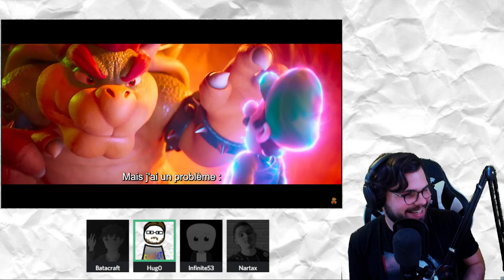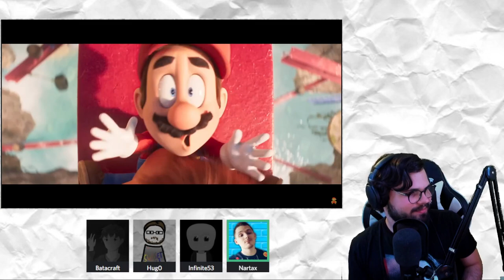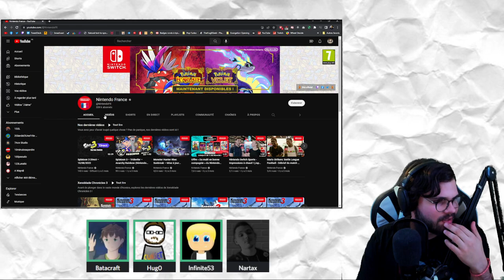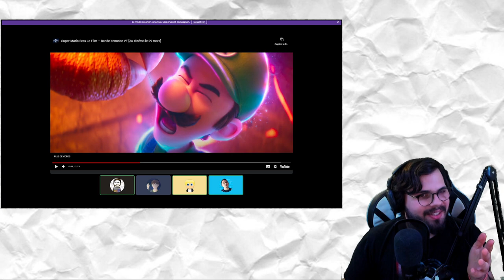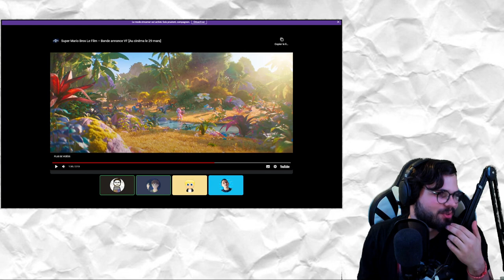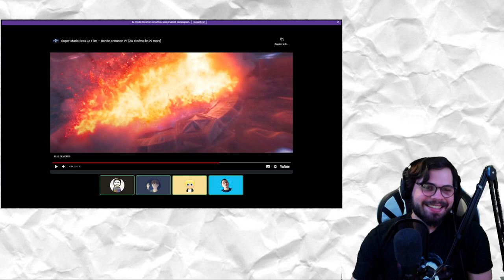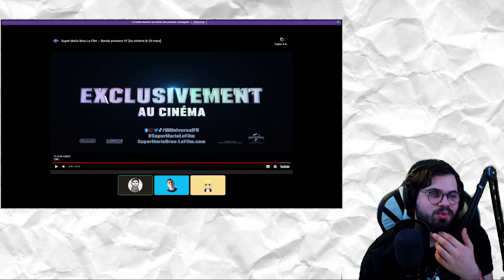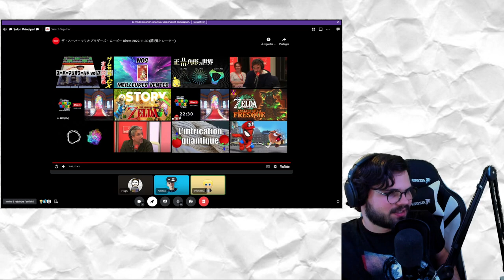DONKEY KONG DANS LA PLACE ! (Réaction de la 2ème BA de Super Mario Bros ft. des amis)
Date de la diffusion : 29/11/2022